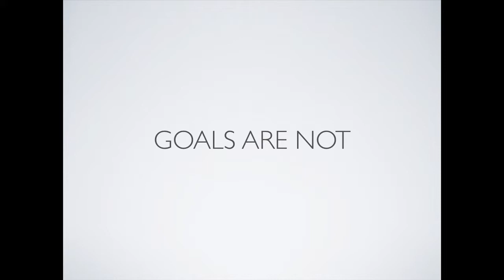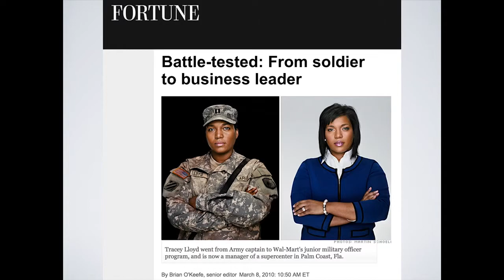Goals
Prepared for an invited speaking engagement at the Marion Women's Business Council December 2014 meeting. Topic: Goals